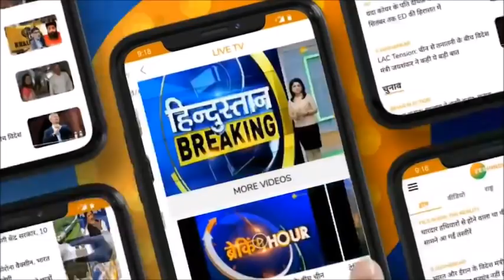Kisan Andolan : Rakesh Tikait का बड़ा बयान आया सामने ,बोले अब फैसला हम करेगें | Farmers Protests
आज किसानों ने भूख हड़ताल करके सरकार को चेताया कि अगर उनकी मांगें ना मानी गईं तो अनिश्चत कालीन भूख हड़ताल करेंगे - देखें ये रिपोर्ट

About Channel